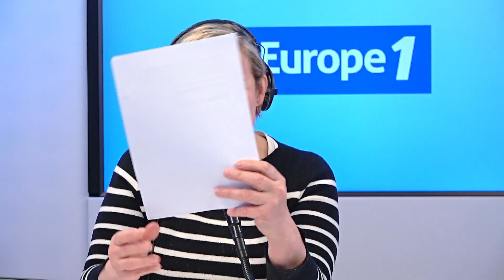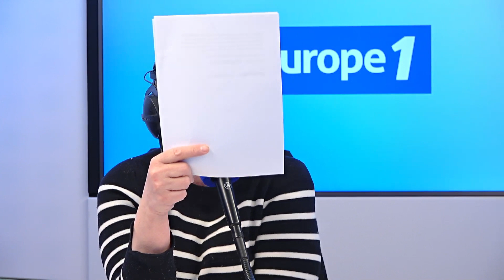Limoges «à jamais les premiers» : 30 ans après le sacre européen, Richard Dacoury se remémore cet…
Limoges «à jamais les premiers» : 30 ans après le sacre européen, Richard Dacoury se remémore cet exploit